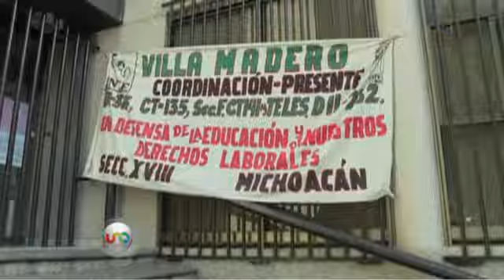José Cárdenas en Uno T v con María Amparo Casar